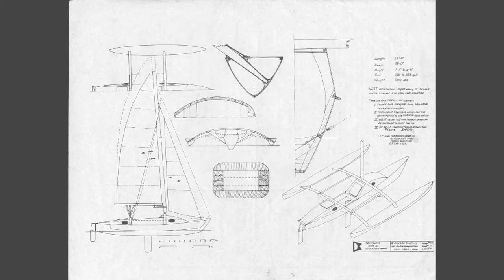TREMOLINO - Trimaran Newick -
Refit TREMOLINO 23 feet design by Dick Newick
Brittany France
Citron Pressé